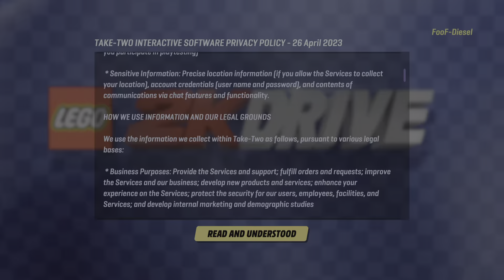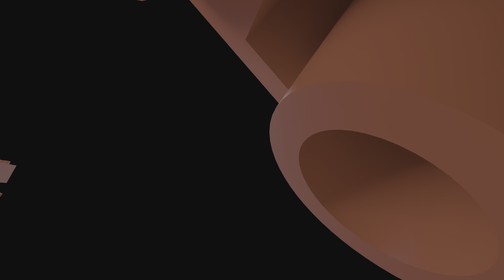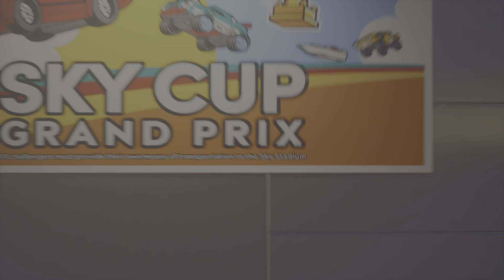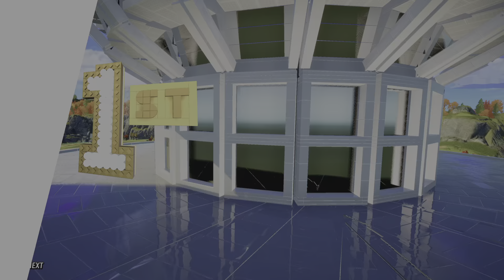LEGO 2K Drive_20230910161527